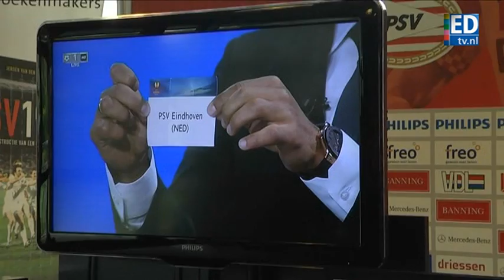Europa League loting PSV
PSV heeft een grote kans om te overwinteren in Europa. De ploeg treft in de groepsfase van de Europa League Napoli, Dnjepr Dnjepropetrowsk en het Zweedse AIK.